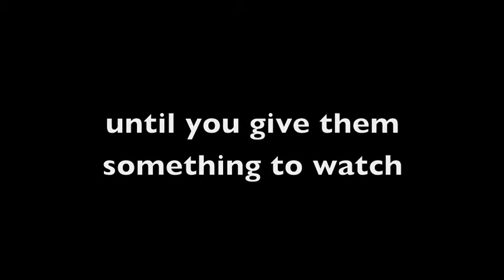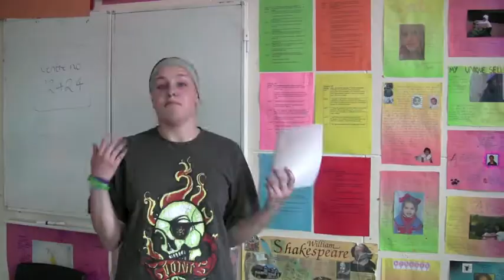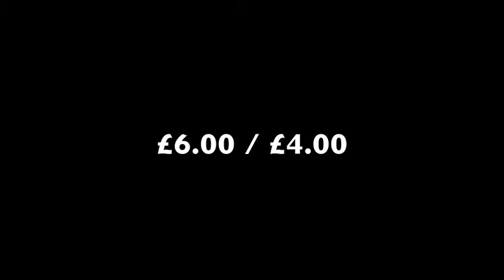Trailer for Bedazzled: Ten Years - One Show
Trailer for the upcoming EWS spectacular celebrating a decade of the Performing Arts Department.